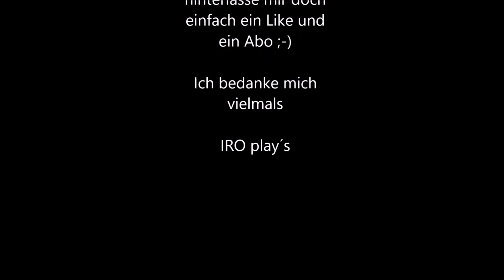Euro Truck Simulator 2 #15 News auf dem Weg nach Hamburg German/Deutsch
Hier mal ein paar News zum ETS2 auf dem Weg nach Hamburg :-) Ich freue mich darüber, dass du dir die Zeit nimmst und regelmäßig meine Videos schaust. Sollte es nicht der Fall sein hinterlasse mir ein Abo :-)
Zum letzten Video: